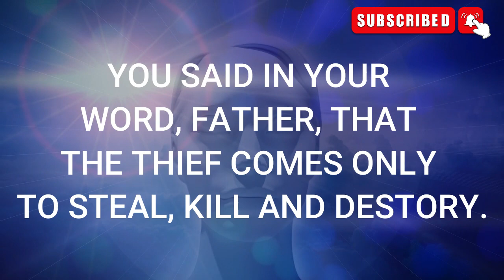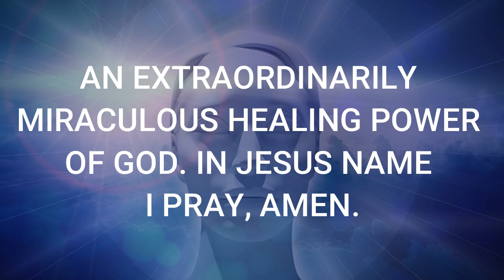Powerful Prayer That Will Change Your Life | Law Of Attraction | Today's Blessings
(Bible Inspired)